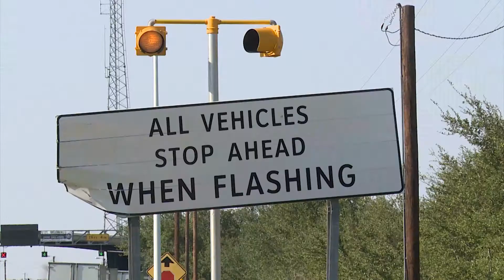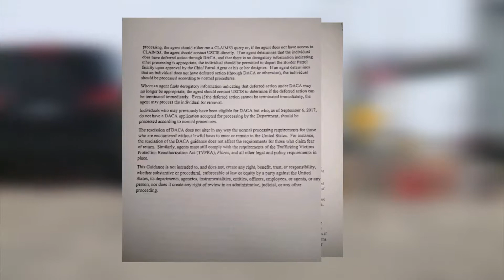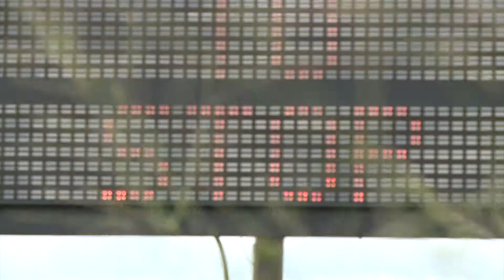09282017 KENS TBB DACA DETENTION MEMO VO